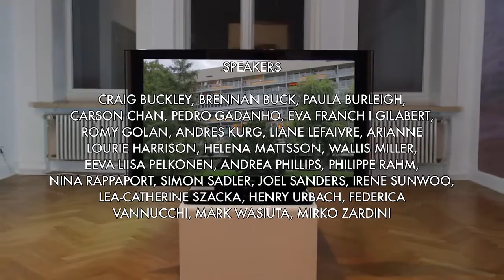Exhibiting Architecture - A Paradox? Yale School of Architecture, J. Irwin Miller Symposium 2013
Exhibiting Architecture: A Paradox?
Symposium on Architecture Exhibition Making

Organized by Eeva-Liisa Pelkonen, Carson Chan, and David Andrew Tasman

Keynote
Barry Bergdoll,
Chief Curator of Architecture and Design at The Museum of Modern Art

Public Lecture
Philippe Rahm

Moderators
Carson Chan, J.D. Connor, Pamela Franks, Arianne Lourie-Harrison, Joel Sanders, David Andrew Tasman

October 3rd -- 5th, 2013
Hastings Hall
Yale School of Architecture
180 York Street, New Haven